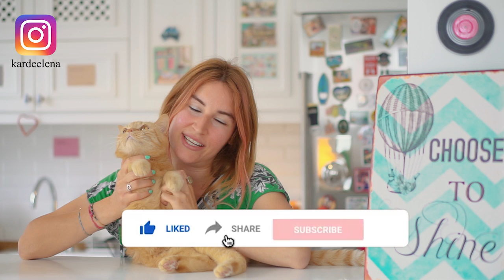Yengeç Burcunun 6 Temel Özelliği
Yengeç burcunun 6 temel özelliği, astroloji. Her hafta ayrı bir burçtan bahsettiğim astroloji video serisi AstroMania'da bu hafta tontik yengeç burçlarını ve yengeç burçlarının genel özelliklerini 3 olumlu ve 3 olumsuz olmak üzere toplam 6 maddede konu edindim. Keyifli seyirler :)

Diğer AstroMania videolarına buradan ulaşabilirsiniz.